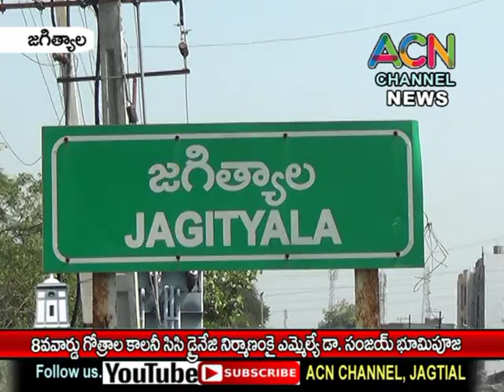జగిత్యాల 8వ వార్డ్ గోత్రాల కాలనీ లో సిసి డ్రైనేజీ నిర్మాణం కై ఎమ్మెల్యే డా. సంజయ్ భూమి పూజ